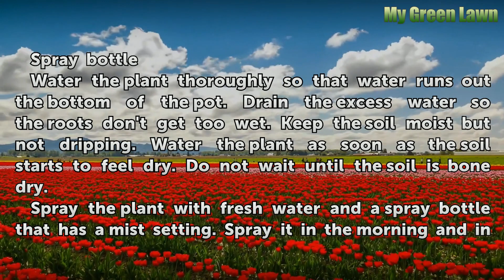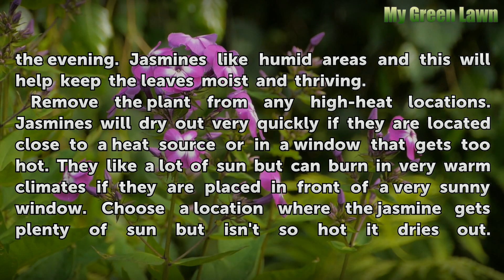My Jasmine Plant Leaves Are Drying Up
My Jasmine Plant Leaves Are Drying Up. Jasmine plants are beautiful additions to the home. They have small white blossoms that add a subtle fragrance to the room. However, these plants are temperamental and need the proper care in order to thrive. Leaves will turn brown, dry up and fall off if they don't have the ideal heat and humidity.

Table of contents My Jasmine Plant Leaves Are Drying Up
Things You'll Need 00:37